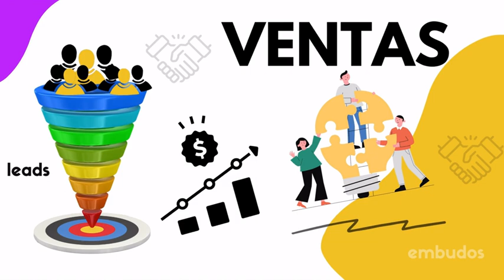1116. Cómo conseguir seguidores en LinkedIn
Exploraremos alguna una estrategia clave para aumentar más seguidores en LinkedIn.